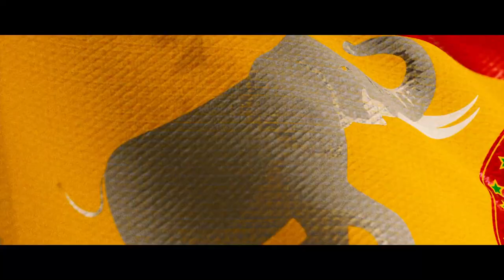TVK thalapathy vijay Flag Anthem | update for Goat